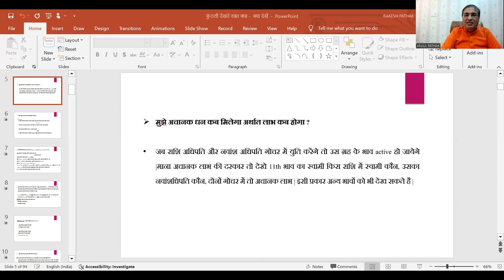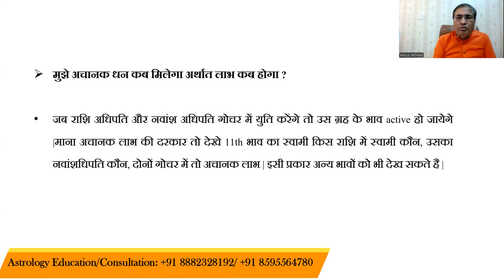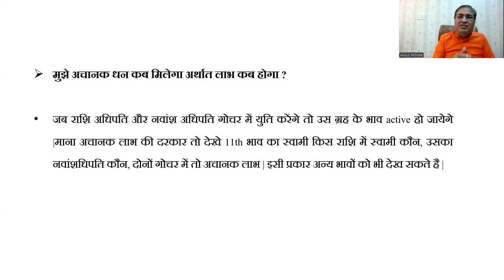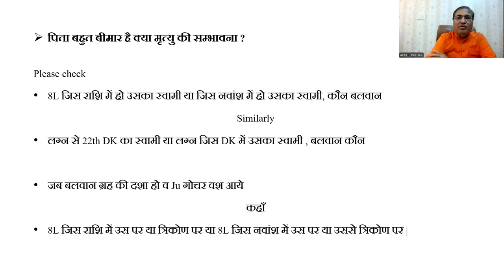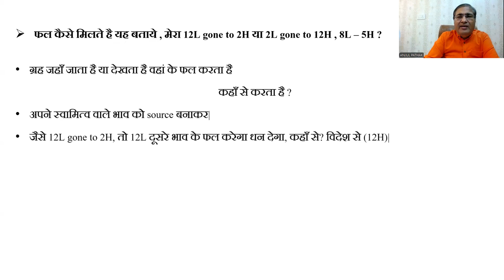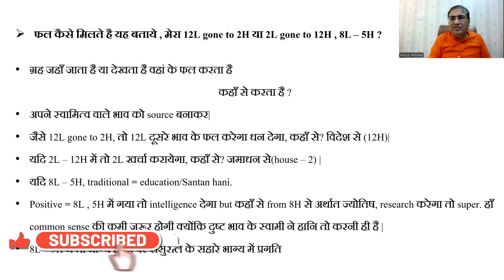कुंडली देखते समय क्या-क्या देखें (मुख्य प्रश्नों के उत्तर) - Part:15